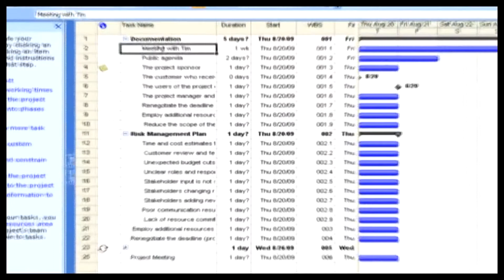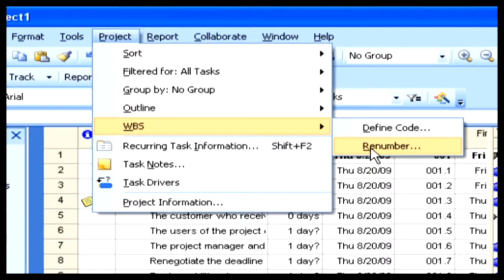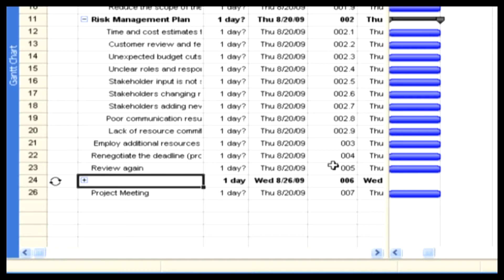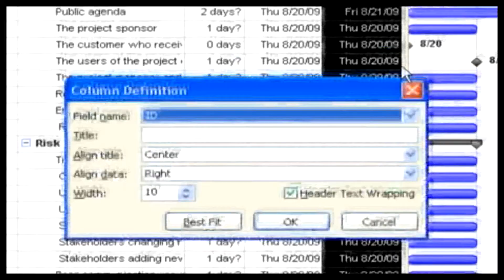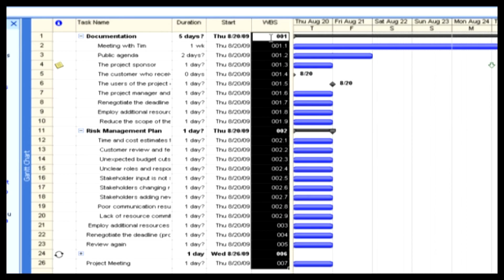Renumbering the Custom WBS Codes || Working with WBS Code || Learn Project in English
Learn Learning Project in English Tutorial series contains the following videos :

Getting Started with Project
Creating our First Project
Having a Clear-Cut Project Plan
Customizing and Optimizing the Project
Printing
Working with Deadlines,Constraints & Conflicts
Resources and Cost
Scheduling
Working with WBS Code
Estimates & Dependencies